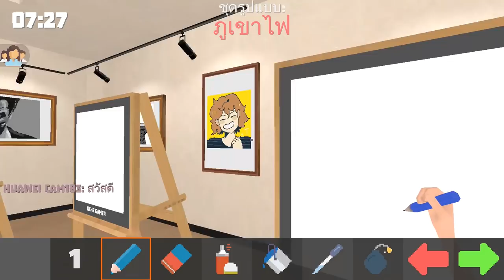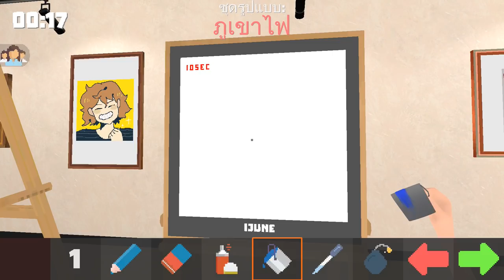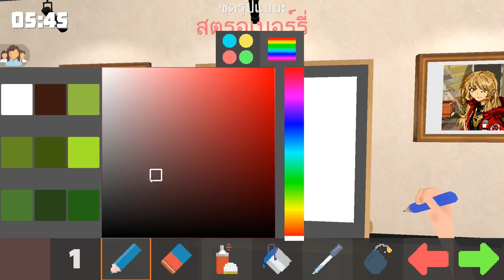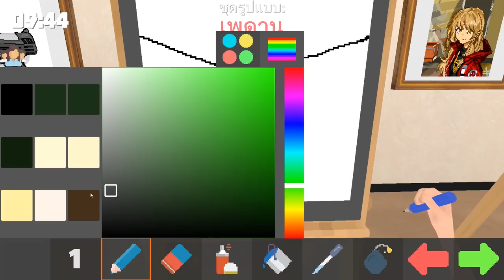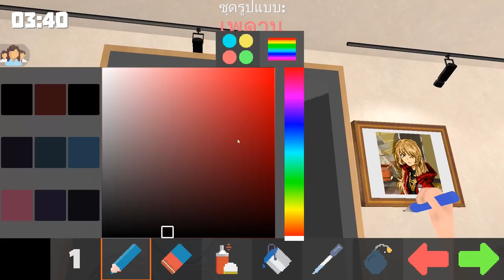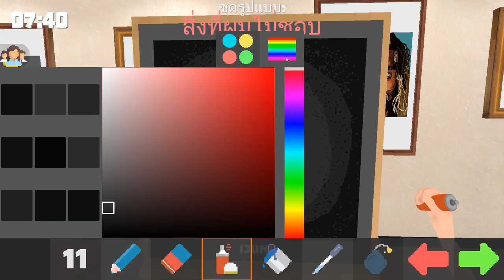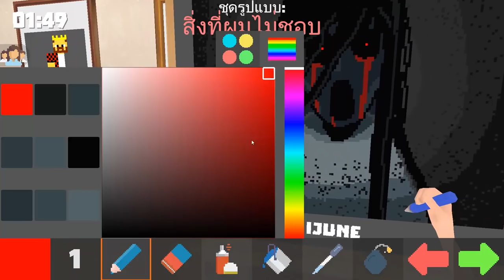Pixel Painter : วาดรูปในเวลา 10 วินาที 😨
ซื้อเกมทางนี้เลย

● สื่อติดต่อสือสาร
● ありがとう　ございます。
● Thankyou
● ขอบคุณคับ